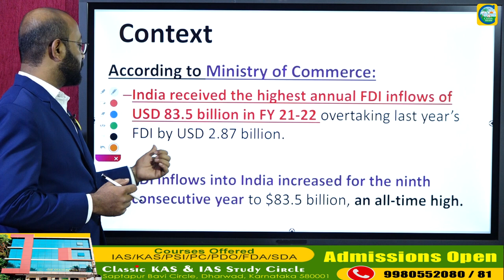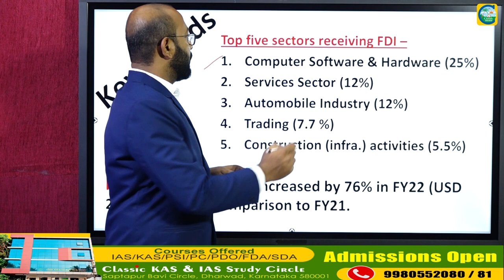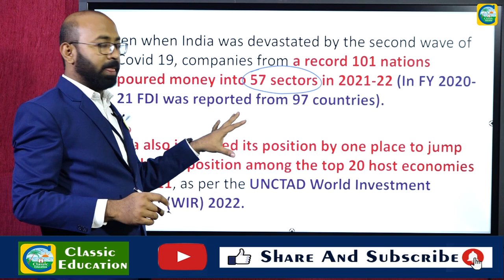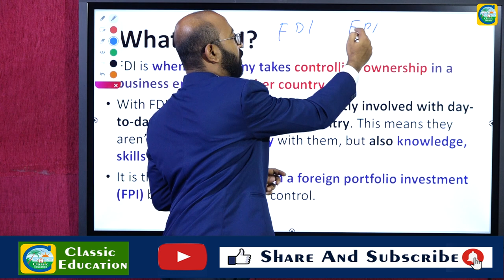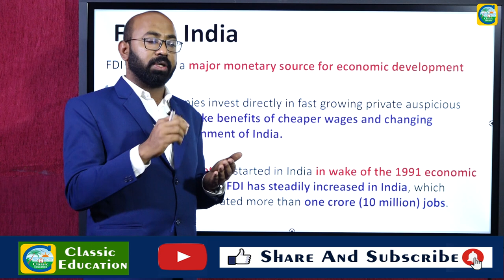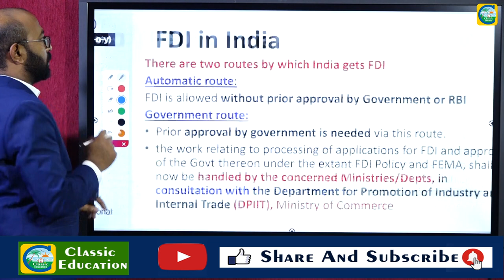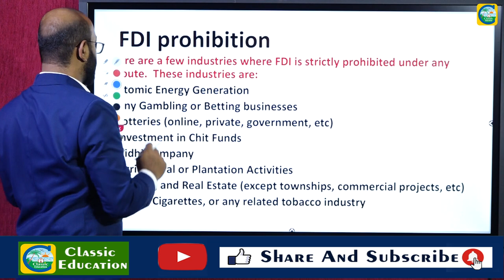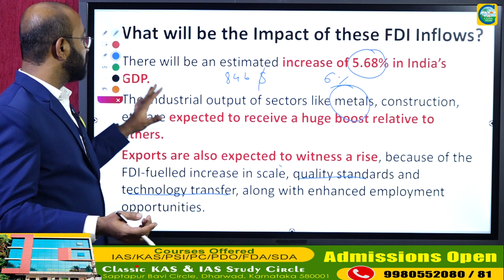ವಿದೇಶಿ ನೇರ ಬಂಡವಾಳ||ಭಾರತ ಎಷ್ಟನೇ ಸ್ಥಾನದಲ್ಲಿದೆ||ಸಂಪೂರ್ಣ ಮಾಹಿತಿ||Classic Education